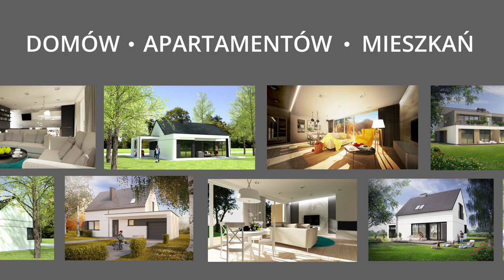Domy - Apartamenty - Mieszkania Struxi Developer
W naszej ofercie znajdują się obecnie domy, mieszkania oraz działki budowlane. Możemy śmiało stwierdzić, że dzięki naszej pasji i zaangażowaniu pomagamy w odnalezieniu własnej drogi do domu. Zapraszamy do zapoznania się z naszą ofertą!

ZADZWOŃ!

ODWIEDŹ NAS!
Rynek 24/25
Budynek Banku BGŻ, III piętro
45-015 Opole

Spot wykonany przez :
Agencja Managerska Vip4u